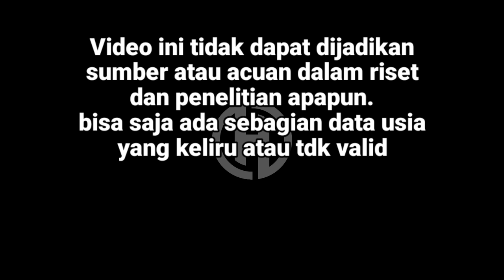Penampilan pemain tutur tinular 1997 dulu dan sekarang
foto terbaru chairil J. M sebagai mpu ranubhaya
foto terbaru deivy zulyanti nasution pemeran nari ratih
foto terbaru murti sari dewi pemeran sakawuni
foto terbaru wingki harun sebagai ki ramparoang
foto terbaru lilis suganda pemeran dewi tunjung biru
foto terbaru yuni sulistyowati pemeran luh jinggan dan farida
foto terbaru syamsul gondo pemeran wirot
foto terbaru hendra cipta sebagai mpu hanggareksa
penampilan artis dulu dan sekarang
kabar terbaru artis kolosal tutur tinular jadul
perubahan penampilan artis genta buana
penampilan terkini para pemain film kolosal tutur tinular
pendekar paling tampan di tutur tinular

TONTON JUGA FILM LAINNYA..!!